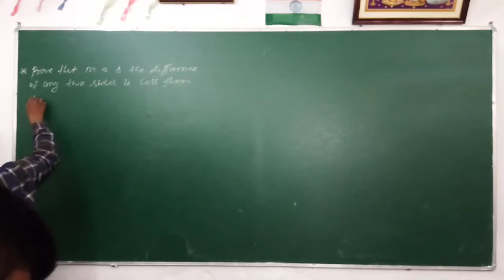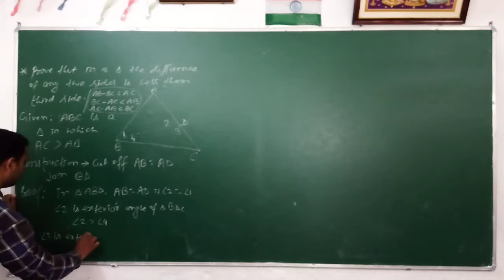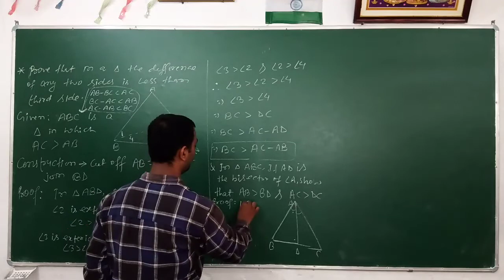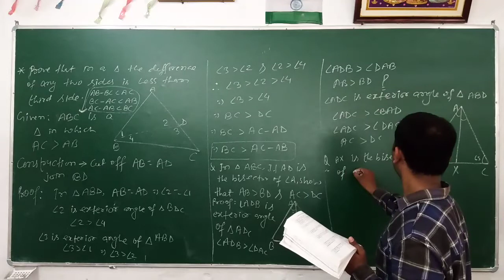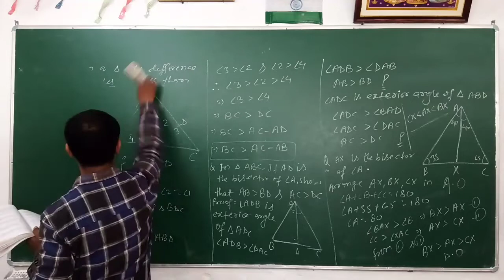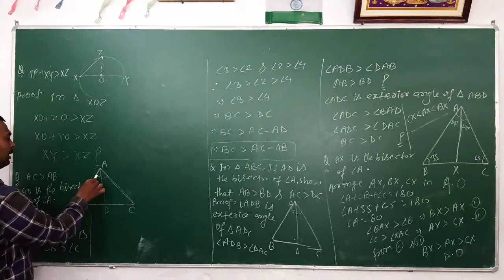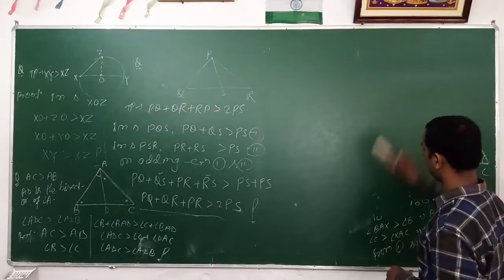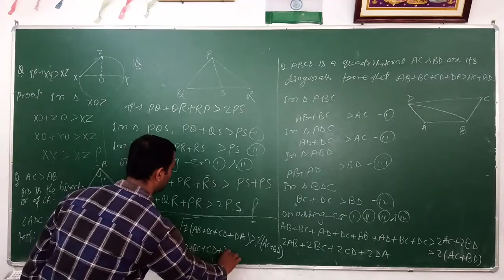Inequalities in triangle part2 by Rajan sir maths lockdown maths beat the lockdown class 9